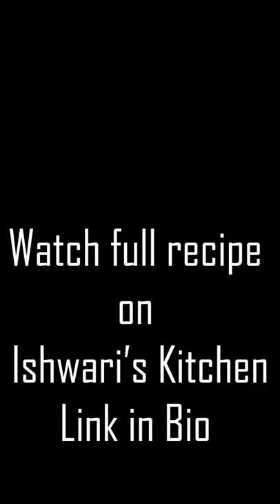TRIPLE LAYER CHOCOLATE MOUSSE CAKE